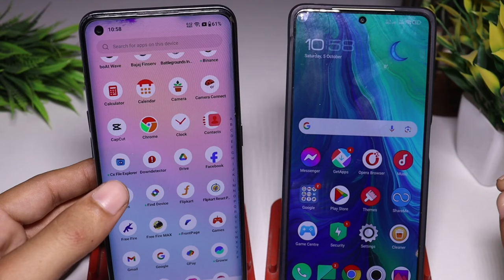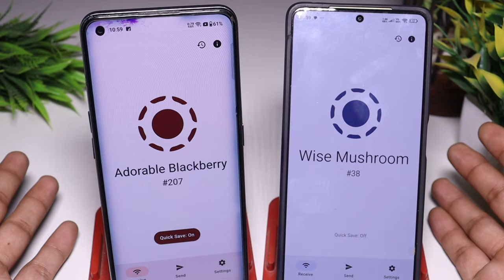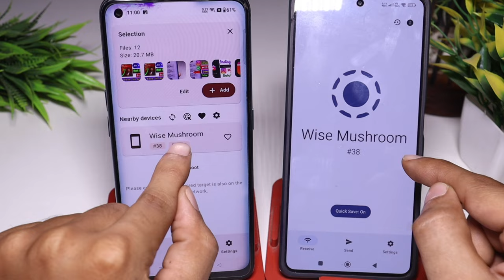naye phone me purane photo kaise laye | Purane Phone Se New Phone Me Photo Transfer Kaise Kare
purane mobile ki photo new mobile me kaise laye

Purane Phone Se New Phone Me Photos Transfer Kaise Kare
Purane Mobile Se New Mobile Me Photos Transfer Kaise Kare
chori huye mobile ki photo wapas kaise laye
old phone ki photo new phone me kaise laye
purane phone ki photo new phone me kaise laen
purane phone ki delete photo wapas kaise laye
Purane Phone Ka Photo New Phone Me Bheje
How To Transfer Photos From Old Phone To New Phone
Transfer Photo Old To New Phone

naye phone me purane photo kaise laye  | Purane Phone Se New Phone Me Photos Transfer Kaise Kare

Social Media 🔍